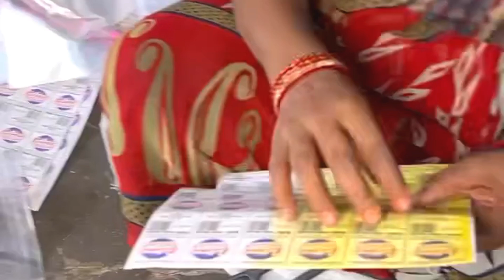Toilet Brush Factory Making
Toilet Brush Factory Making is a meticulous process that combines precision engineering with quality materials to produce essential bathroom cleaning tools. From molding sturdy handles to assembling durable bristles, every step ensures reliability and effectiveness. With a focus on hygiene and durability, these factories adhere to strict quality standards, ensuring that each toilet brush meets the highest expectations for cleanliness and longevity.
Toilet brush
Brush
Making
Factory
Manufacturing